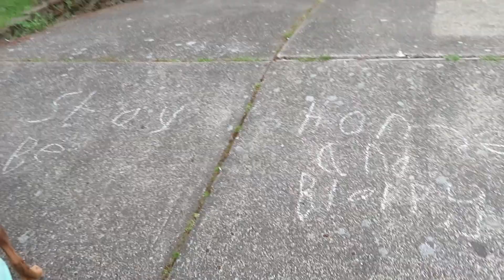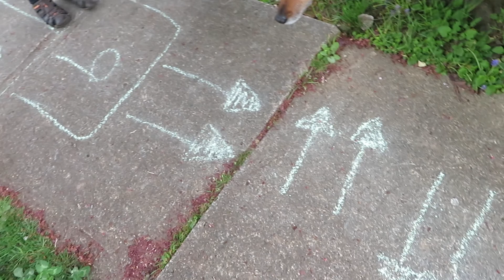Sidewalk Chalk Challenge MVI 2048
Sidewalk Chalk Challenge. fun activities of hopscotch, jumping jacks on the spots and spins.